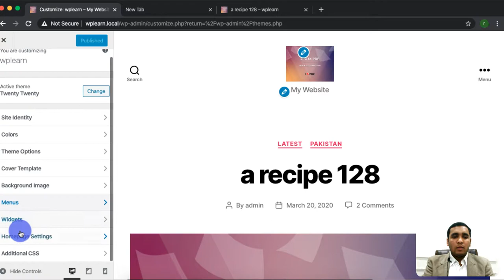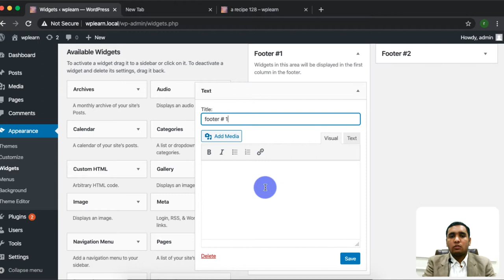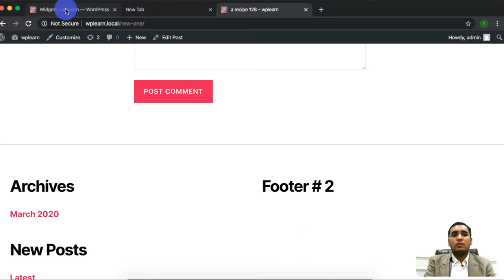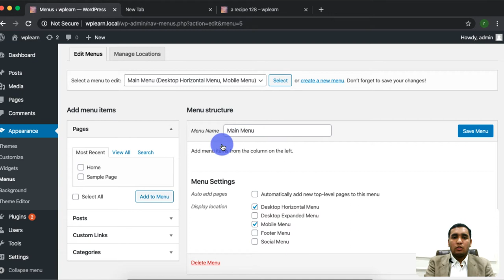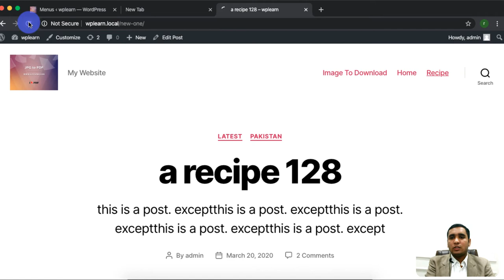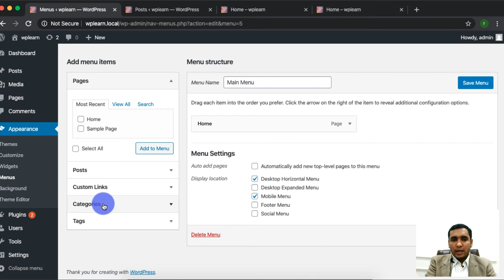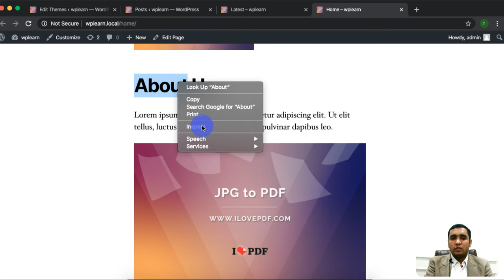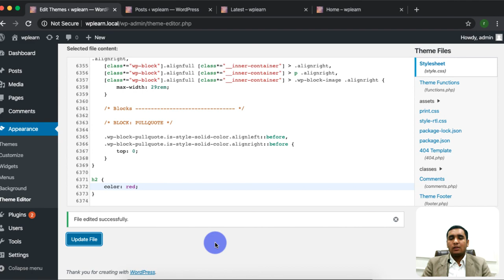Appearance Tab, Widgets, Menus, Theme Options, Hidden Options 100% Explained - Part-2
Hi there,
In this video, we will look into widgets of your website.
Widgets are the block of code that performs a specific functionality and you can use these bocks of core again and again on your website.
To use Widgets, you define different "Widgets Area" on your website and then place different widgets in these widget areas.
There are many useful widgets options you can use to add beautiful/useful functionality in your website, some of the most used widgets are
1) show recent posts
2) show recent comments
3) meta-data widget
4) archive widget
5) login form widget
6) post categories widget
7) post tags widgets
8) show products widget

Next, Comes Menus:
I hope you know what are menus for.
Yes, you guess it right, menus use to allow users to navigate in your website. basically, you put menus in a different location on your website and add links to different pages, posts, and categories in these menus. So, users who visit your website use these menus to navigate on your website.
How To add a new Menu in WordPress Website?
Actually, it's a piece-of-cake, to add a new menu in your WordPress website, just follow the following options to add a new menu in your WordPress website.
1) open your WordPress website.
2) go the “Dashboard” of your WordPress website.
3) Click on “Appearance” menu item
4) select “Menus” under “appearance” tab
8) and in the end add a menu location for this menu.
Now you will ask you the hell is the menu location, so, don't worry I will explain.
"Menu Location" is a place where you can show your menu, in short, you need to have a menu location in your header (normally called "Primary" or "Header Menu" or "Main Menu" in most of the themes) to an add a menu in your website header area.
after assigning a menu location to your menu click "save menu".

That's it, You have successfully added a menu in your website. and you can add as many menus on your website as you want/need.

and Now, Finally "Theme Editor" tab inside the appearance tab.
Theme Editor is basically a build-in Wordpress editor to edit your Wordpress website core files, like Styles.css file, functions.php, header.php, footer.php, and all other files of your Wordpress website.
it is a very useful/powerful and dangerous option. useful/powerful because you can do things on a different level using this if you have any core Wordpress development knowledge. dangerous because it can stop your website from working properly or even delete your whole website data if you use this option carelessly.
So, I will prefer to never use this option if you are Wordpress beginner and only use this option if you have at least medium level Wordpress development.

Ok, that's it for today!